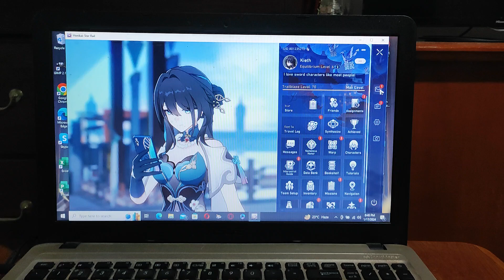Got Free Ratio'ed